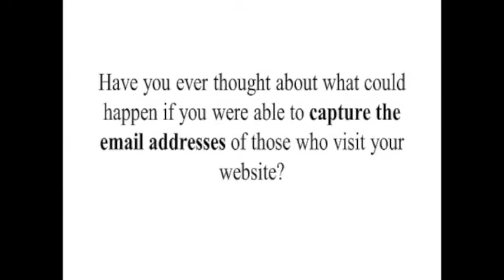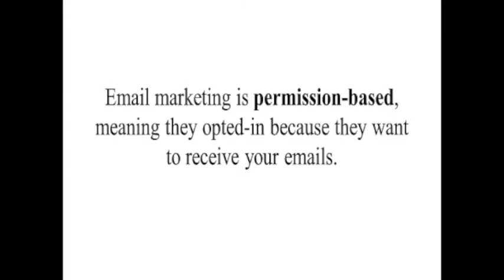Email Business Ideas from Fred Gillen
if you are looking for ideas to help you get your business seen on line then I can certainly assist you achieve that goal.

As you have taken the time to view this video why not  take up my offer of a offer 30mins, no cost, no obligation consultation that will explain exactly what you need to do to enhance your online marketing efforts.

Fred Gillen
Nitty Gritty Business
Frankston, Vic, Australia